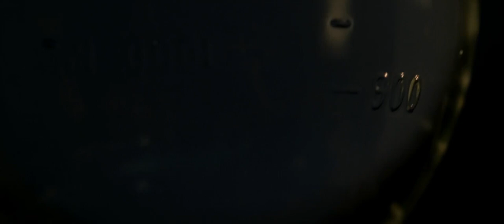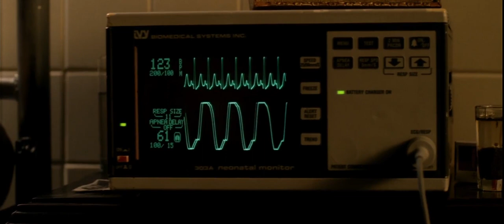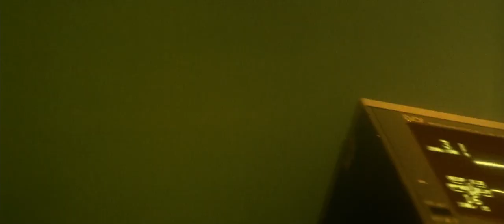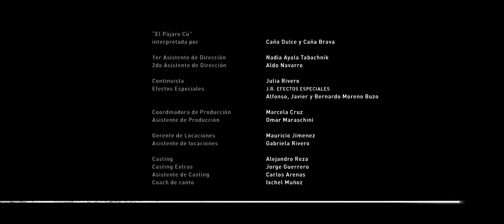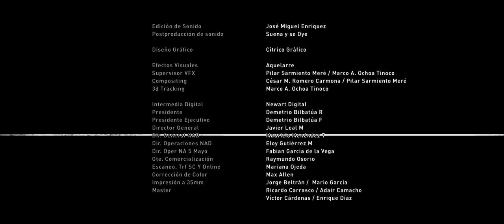El último Canto del pájaro Cú / cortometraje